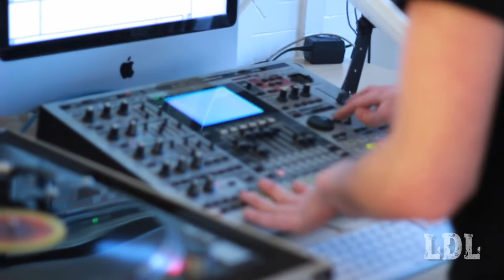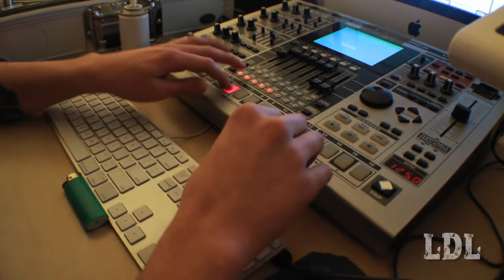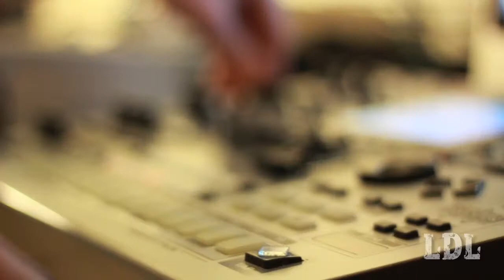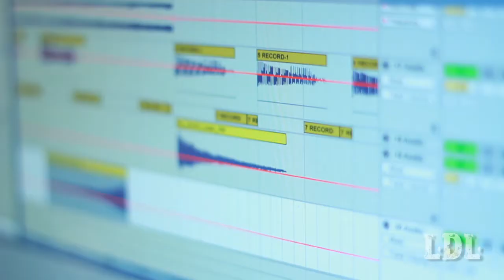Episode Three: Featuring Adulture